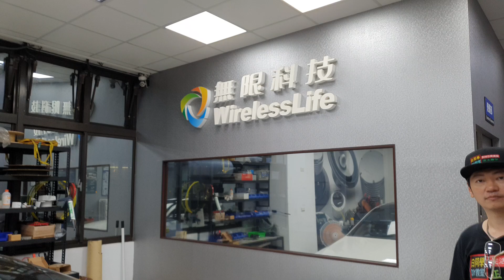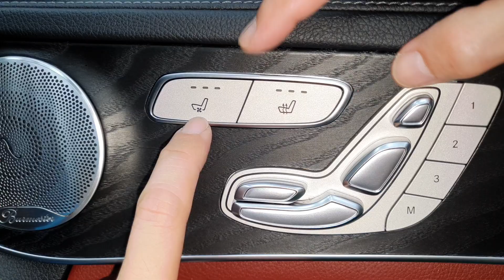賓士BENZ C300改裝安卓系統 (開工)【汽車改裝Android安卓系統EP1】白同學BENZ DIY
感謝：台北無限科技（協助拍攝）